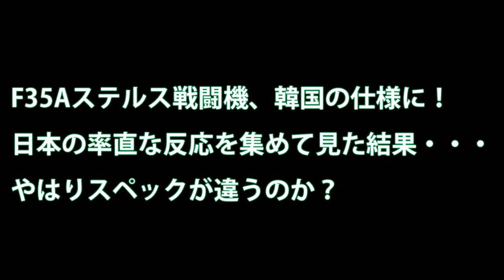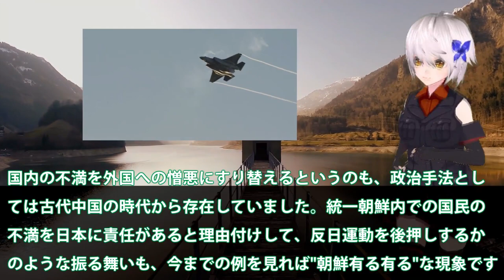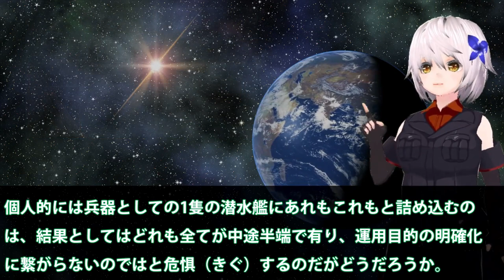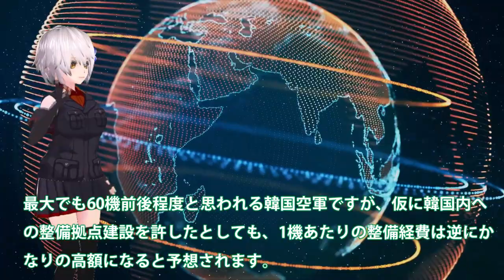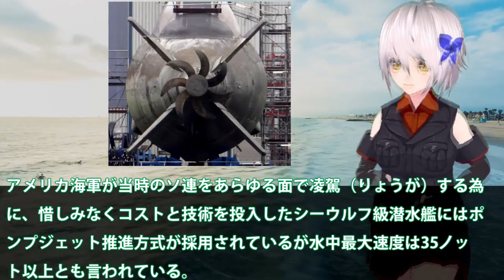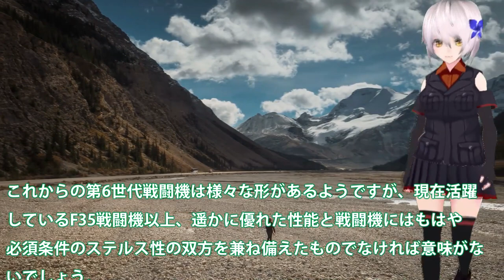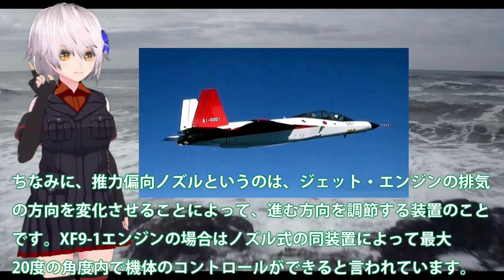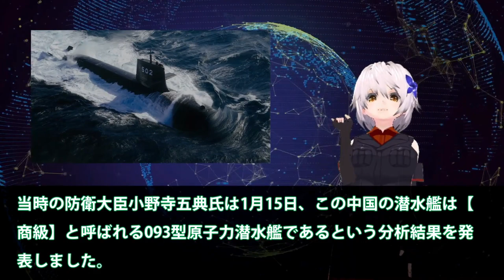【総集編】 F35Aステルス戦闘機、韓国の仕様に！日本の率直な反応を集めて見た結果【ベストセレクション】【コンピレーション】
01 F35Aステルス戦闘機、韓国の仕様に！日本の率直な反応を集めて見た結果・・・やはりスペックが違うのか？

02中国を選んだ豪州、今更後悔するのか？潜水艦技術

03F35A戦闘機を韓国にはやっぱりやめ！日本を周辺国へと格下げに米も・・・F35Aのシステムを停止か？

04世界一の潜航深度を次期潜水艦開発進む！X舵やスクリューもついでに・・・世界一の静粛性を考えるともはや技術は？

05F3戦闘機エンジンついに完成！IHI XF9-1開発者も驚く・・・日本製最強ジェットエンジン性能とは？

06海上自衛隊の潜水艦追跡に中国軍093B潜水艦！尖閣で降参その貴重さに耐えれずに浮上した海底ではそうりゅう型潜水艦か・・・